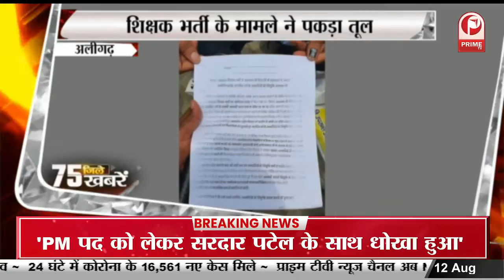UP पुलिस की 1190 टीमें करेंगी तिरंगा मार्च, स्वतंत्रता दिवस पर पुलिस सुनाएगी शौर्य गाथा || Prime Tv